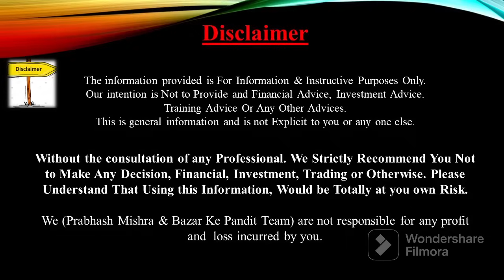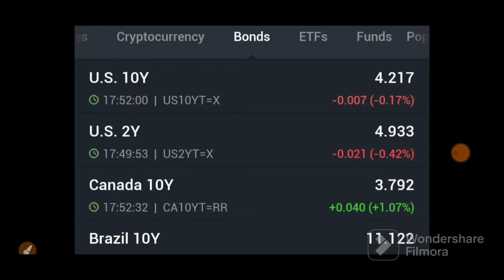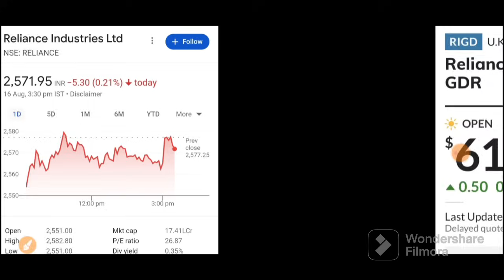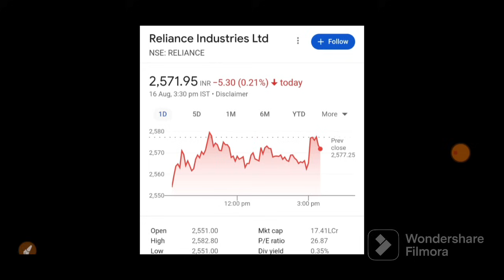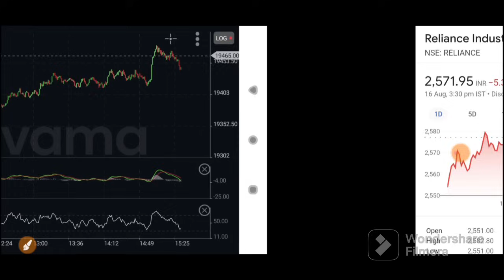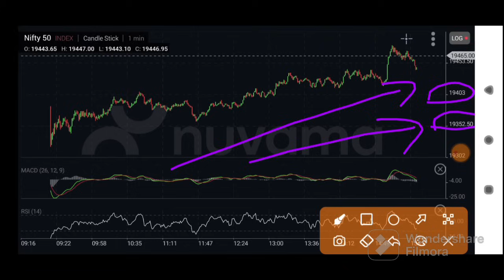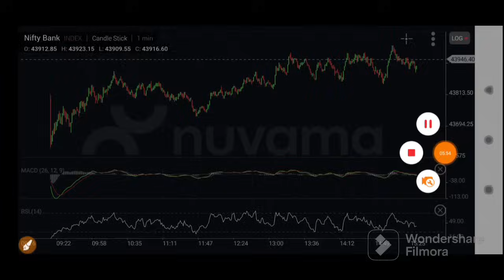कल GAP UP खुलेगा बाज़ार CALL उठा लो पक्की खबर आगई | 17 August Nifty Bank Nifty Prediction